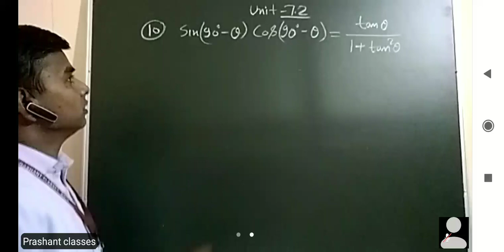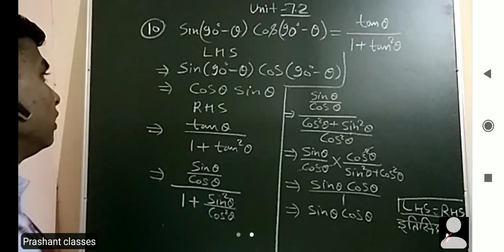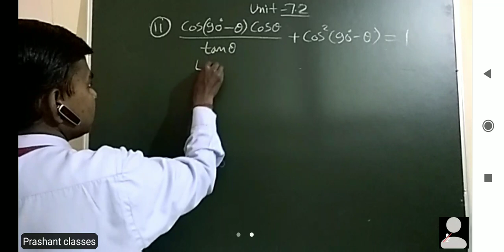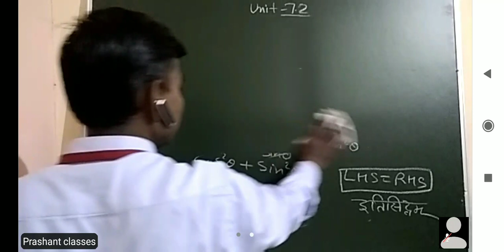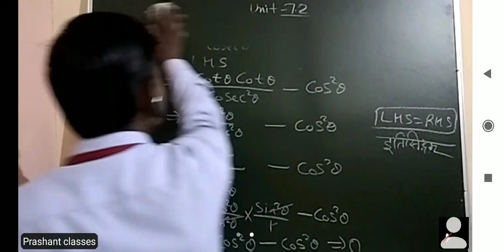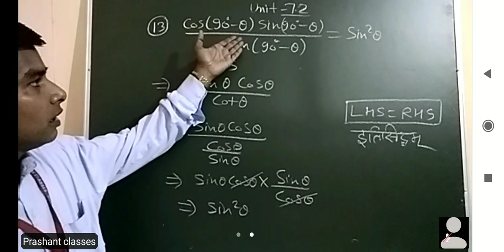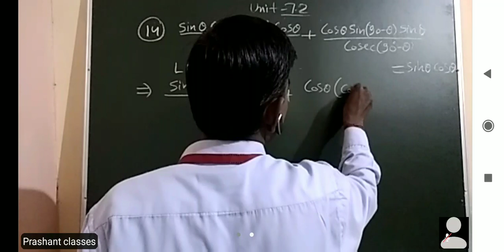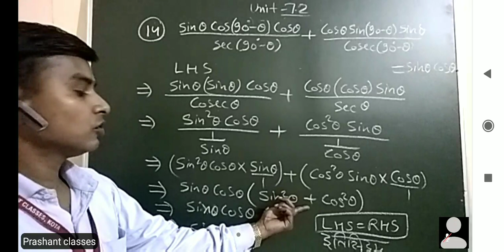Maths by Prashant Kumar Bharti sir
Class 10
Trigonometry
Unit 7.2
Q no.10,11,12,13,14

JOIN

FREE Online Live Classes on zoom app.
Class:10 (mathematics)

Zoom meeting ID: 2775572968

Passcode: 202020

 (Sunday off)